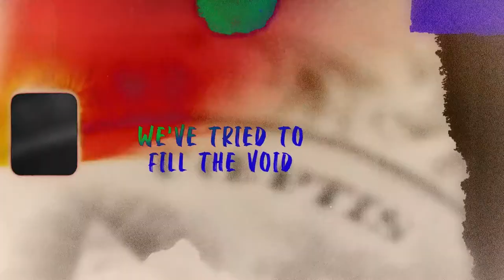Cracked Vases and Empty Spaces | Week 5